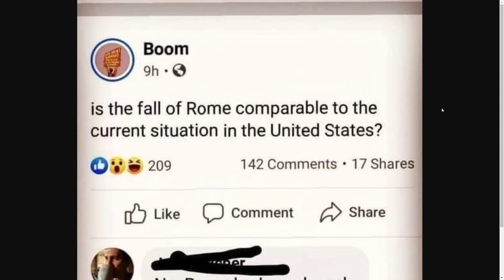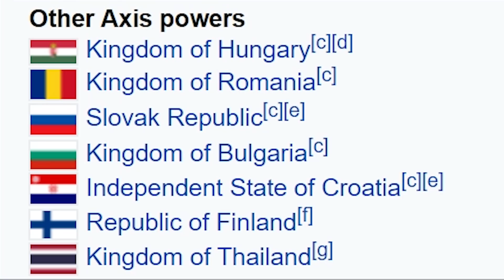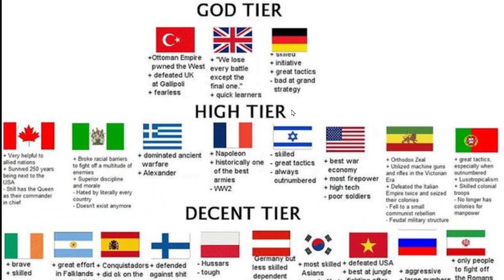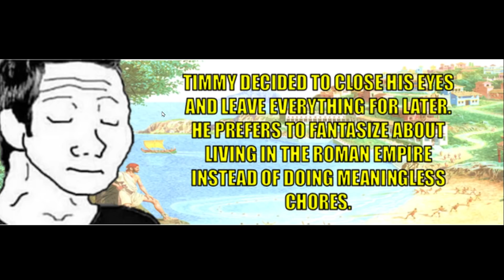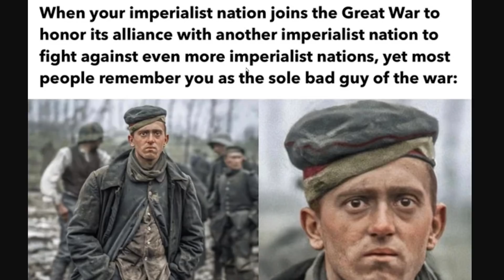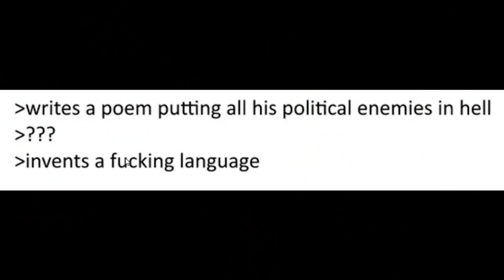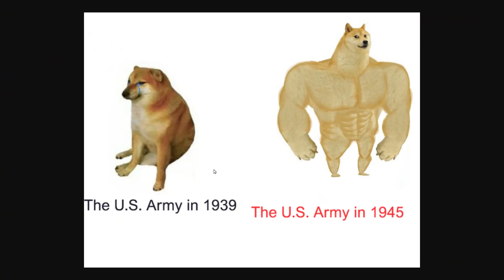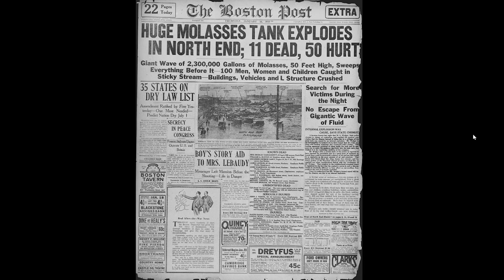Don't Watch If You Are ITALIAN...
Aaron Franke
Abolish Wyoming 2021
AlfonzoM6
AryanAfterHours
Barnsky W
BringBackPolandball
Dalton D
Drew's Argentinan Grandpa
Drewsasussybakachangemymind
Elijah senpai
Full Send Nic
Hawkz Hawkz
I'm_boutta_nut
LuxembourgLover
McBlorf
MineBrothers999xtube
Multipler Sign
Papi Druwu
Patrick C
Peter T
Popcorn 2008
Ryan N
Stormtrooper501
Andrew L
Astrakonix
ClBlr
luxembourghater
Joe Dubya
OhYesGuy
RageCake
TannerOfNazareth